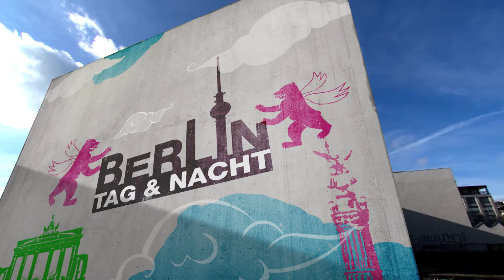Gesteht Nino der Lehrerin endlich seine Liebe!? 😱❤️ | Berlin - Tag & Nacht #2676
Nino hat endlich all seinen Mut zusammen genommen, um Eva seine Liebe zu gestehen. Doch Eva geht das Ganze zu weit. Sie kann doch nicht mit einem Schüler zusammen sein. Wie wird Nino mit diesem Rückschlag umgehen?